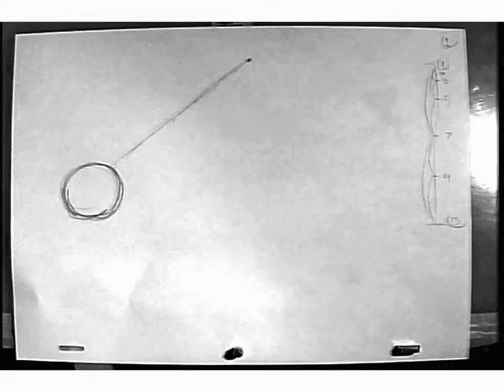SCAD Animation Assignment 1: Pendulum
My very first animation assignment! Make the pendulum go back and forth. It's kinda meh, but I get a pass; I'm a n00b. :P